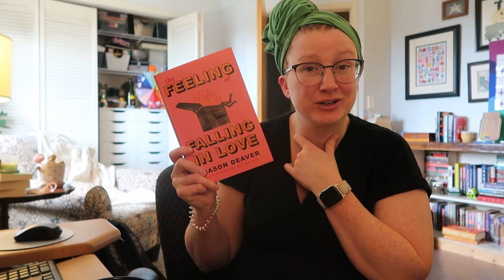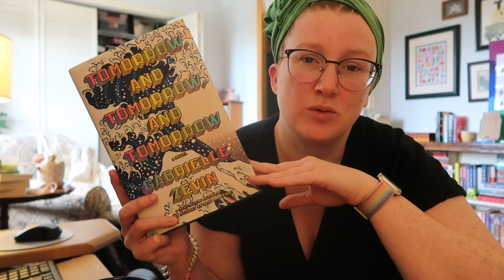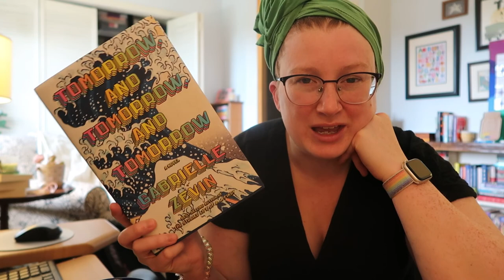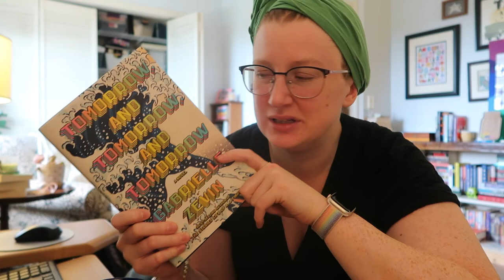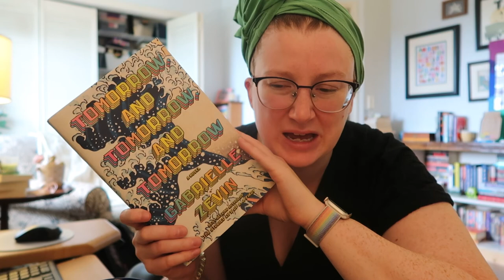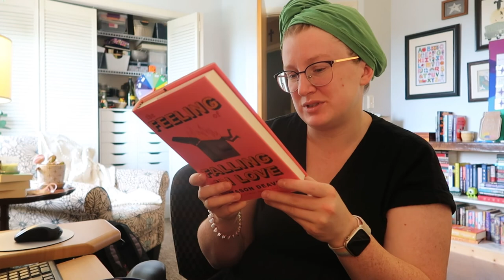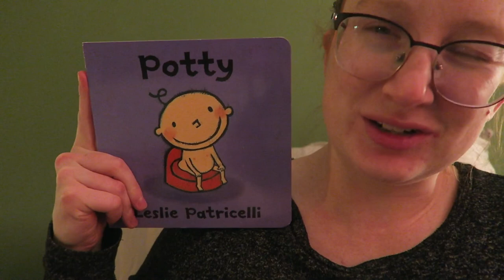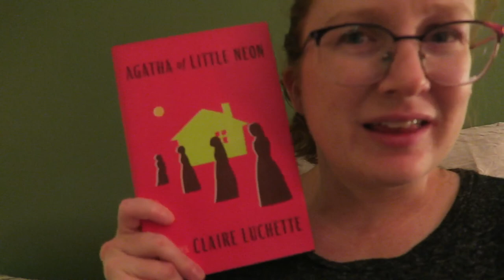September Mid Month Book Bash Vlog